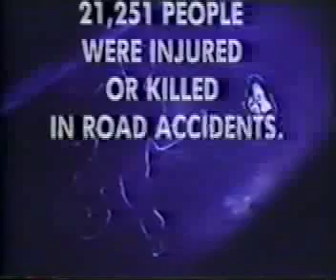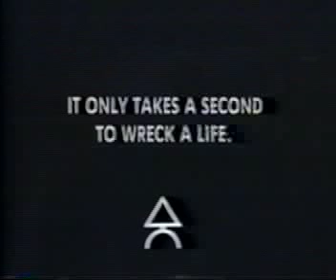HK Road Safety TVCM Campaign - Just seconds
CD : Norman Chong